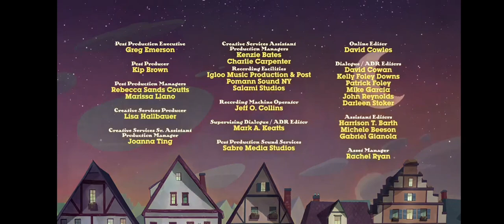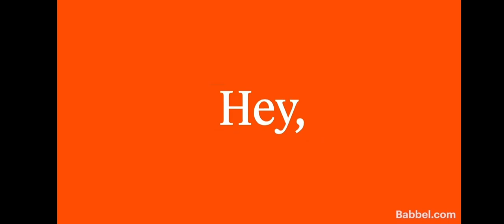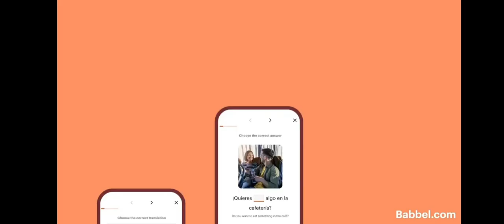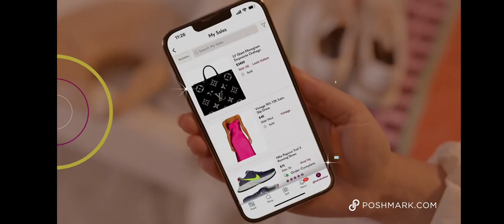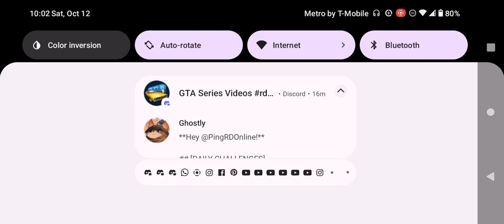Cartoon Network Commercial Break Saturday October 12 2024 (Part 4)